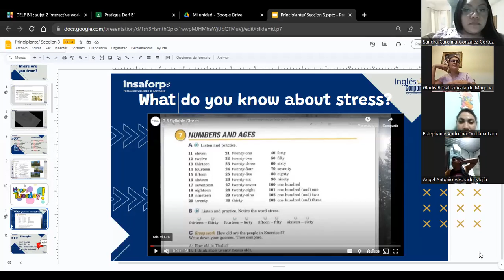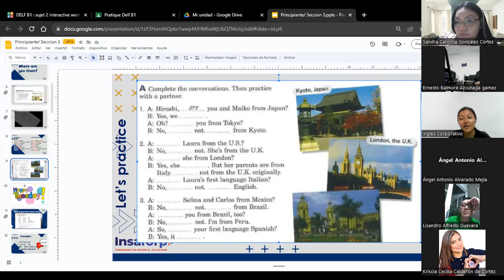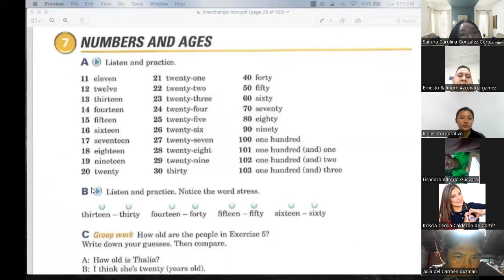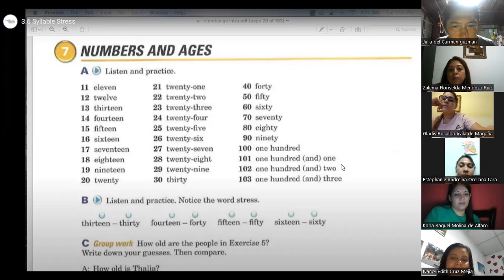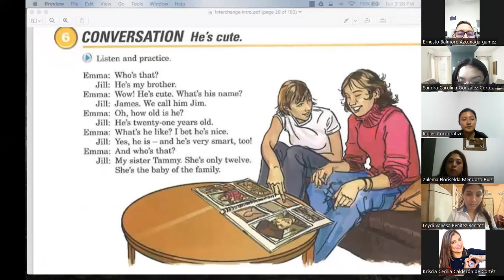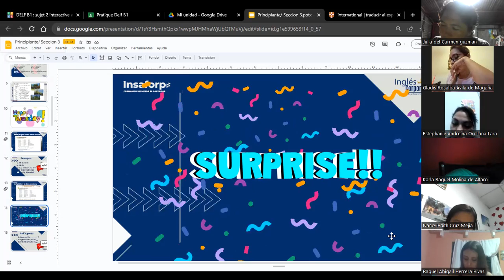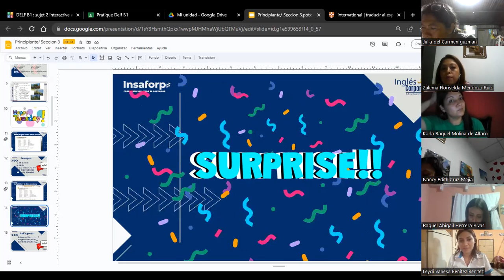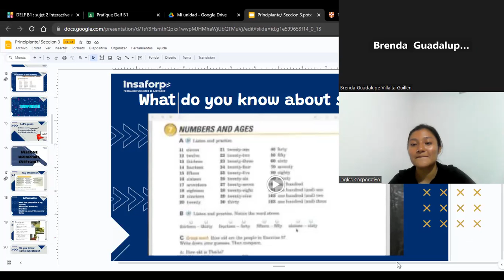SESIÓN 6-22-08-2023-P1-01-8-9-PM-08-23-HUEZO-STRESS IN WORDS